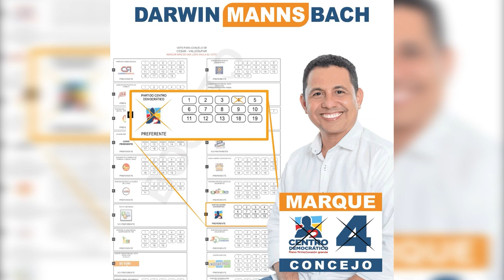AGENTE DE TRÁNSITO ES AGREDIDO POR MOTOCICLISTA